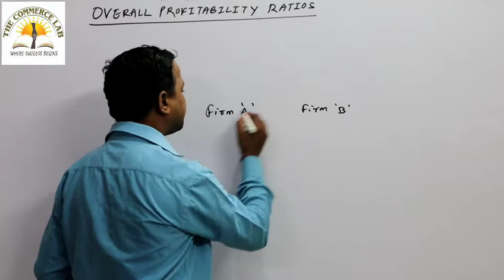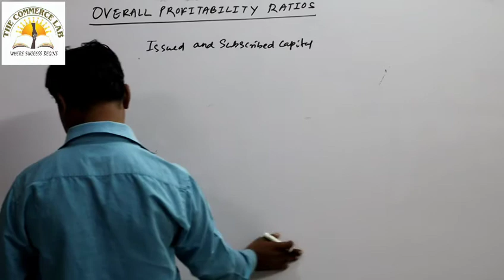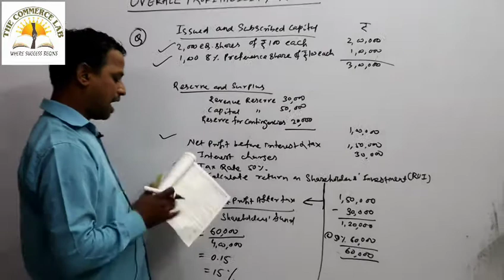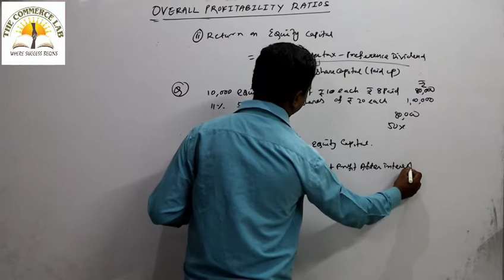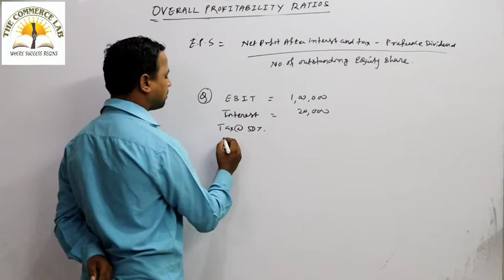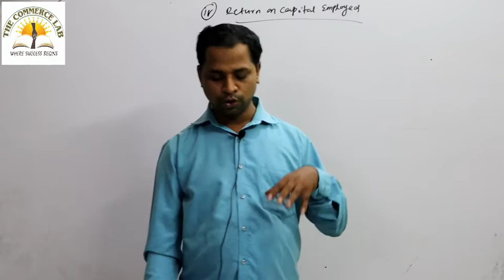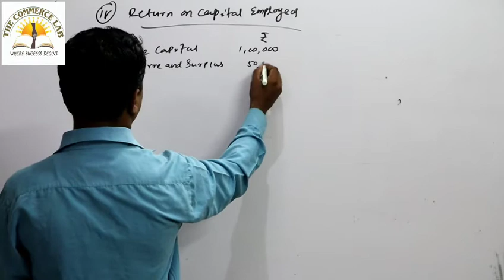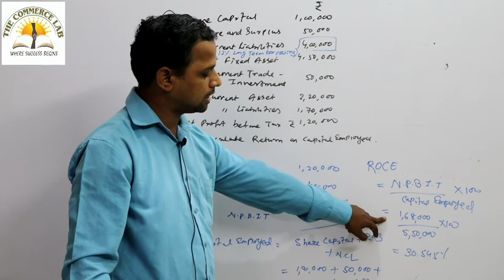FSAR CLASS 13 OVERALL PROFITABILITY RATIO